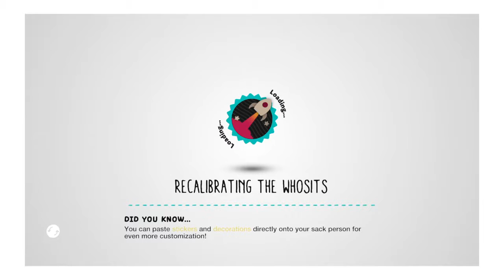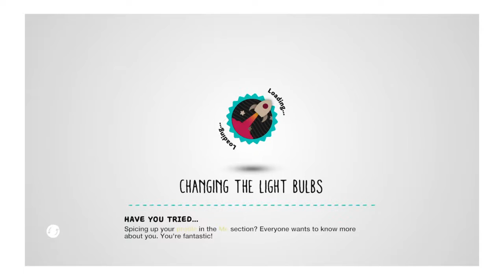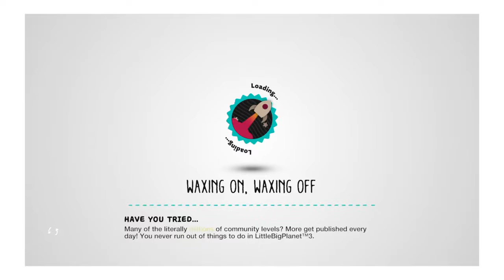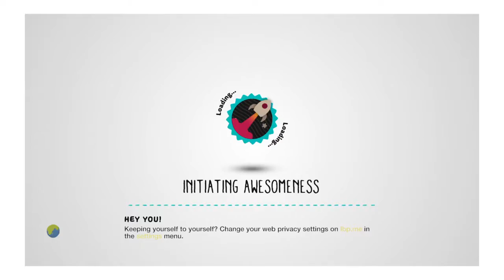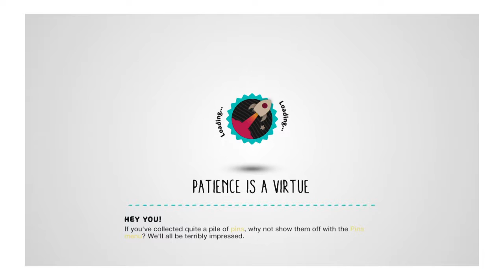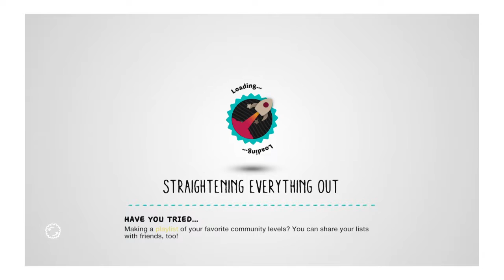LittleBigPlanet™3 (US)_20160628221159